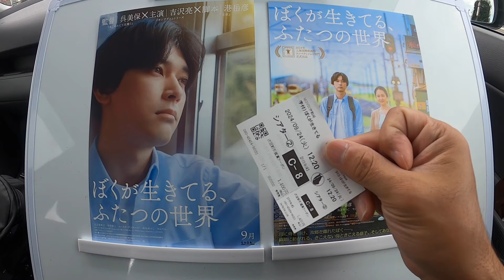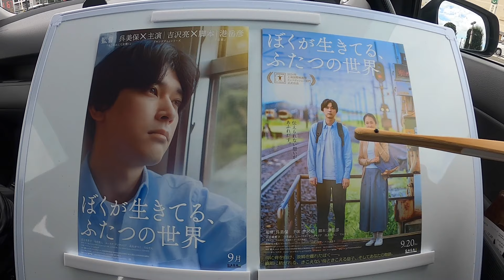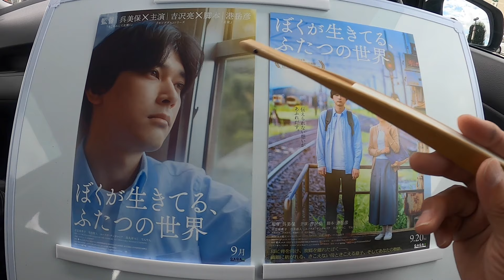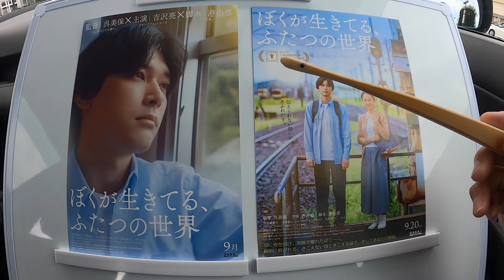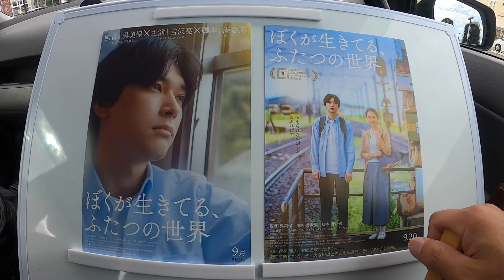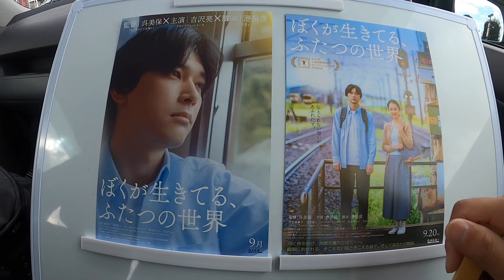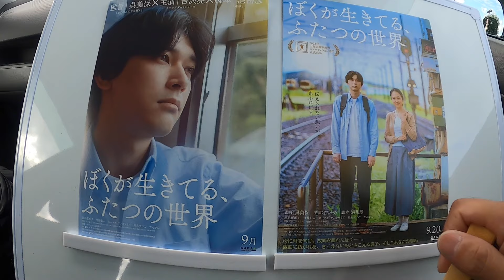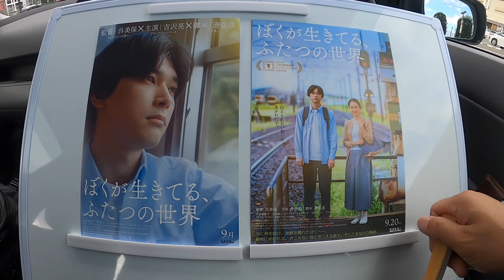【映画】『ぼくが生きてる、ふたつの世界』を観に行った感想【MOVIX伊勢崎】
映画『ぼくが生きてる、ふたつの世界』本予告　 9月20日(金) 全国順次公開！